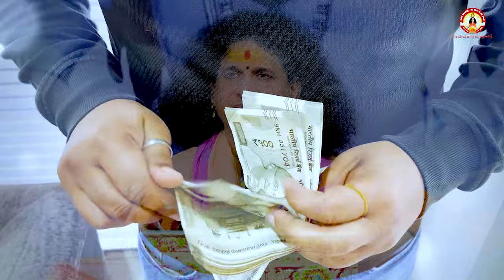जीवन भर पैसों के पीछे भागने वाले जान लो ये सच्चाई नहीं तो पछताओगे | Sant Indradev Ji Maharaj